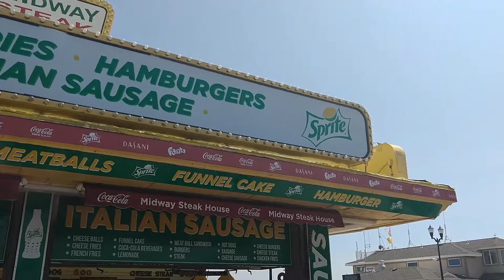Summer Vacation: Jersey Shore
Summer Vacation 2018 on the Jersey Shore